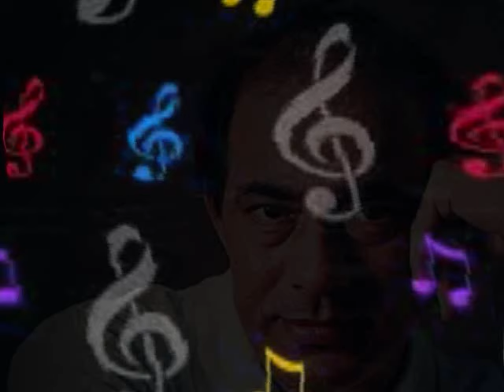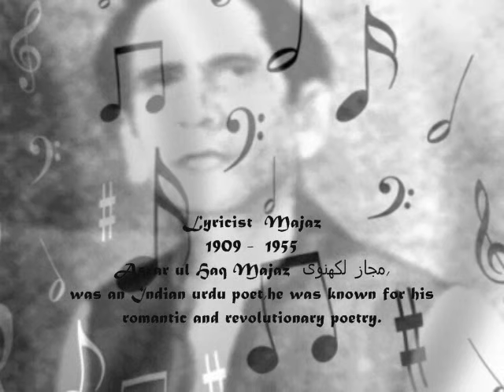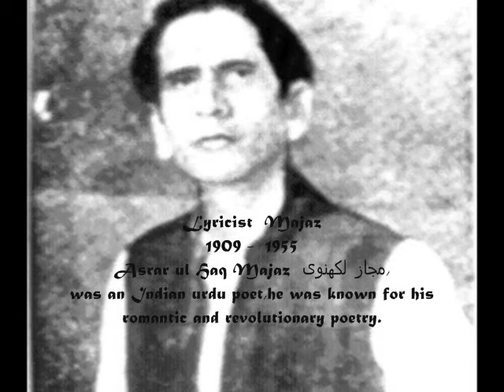aye gam e dil kya karun _Thokar1953 _ShammiKapoor& Shyama_Talat& Asha _Majaz_Sardar Malik_a tribute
Song : aye gham e dil kya karoon...male and female version.
Movie : Thokar (1953)
Singers : Talat Mehmood and Asha Bhosale
Lyricist :  Majaz,
Lyrics of Asha Bhosle version is written by Harsh Tandon.
Music Director :  Sardar Malik.
Cast :Shammi Kapoor,Shyama,Johny Walkar, Ravindra Kapoor,Lalita Pawar, Paro
Directed : Lekhraj Bakshi,

Lyrics  :-

yeh roopehli chhaanv yeh aakaash par taaron ka jaal (2)
jaise soofi ka tasavvur jaise aashiq ka khayaal
aah lekin kaun samajhe kaun jaane jee ka haal
aye gham-e-dil kyaa karoon
aye vehshat-e-dil kyaa karoon
kyaa karoon, kyaa karoon

raaste mein ruk ke dam loon yeh meri aadat nahin (2)
laut kar vaapas chala jaaun meri fitarat nahin
aur koi hamanava mil jaaye yeh qismat nahin

Majaz :-
Asrar ul Haq Majaz (Urdu: مجاز لکھنوی, Hindi: मजाज़ लखनवी), (1909 - 5 December 1955), was an Indian Urdu poet. He was known for his romantic and revolutionary poetry. He composed ghazals and nazms in Urdu.

Early life

Majaz was born in Rudauli, Bara Banki, UP, India. He received his early education in Lucknow and Agra, and did his B.A. at Aligarh Muslim University. He considered Fani Badayuni as his 'ustad'.

He hails from a family of poets and litterateurs. Muztar Khairabadi, one of the great masters of Urdu poetry, was among his ancestors.He has a sister Safiya, who married to Jan Nisar Akhtar, father of Javed Akhtar.
Career

Majaz started writing poems while in Aligarh and soon became a popular among the masses and well respected among the literati. He became one of the front-ranking poets of the taraqqi pasand tahreek or Progressive Writers' Movement.

He is also well-known for composing the anthem, tarana, for Aligarh Muslim University, 'Ye meraa chaman, hai mera chaman, Main apne chaman ka bulbul huun.' "Aahang" and "Saaz-e-Nau" are two of his poetry compilations.

Majaz was madly in love with a woman. She married another man which he could not come to terms with. His poetry was greatly influenced by her and he remained unmarried all his life  In Ranchi
After liberation of India, condition deteriorated and with the help of Josh Malihabadi Majaz was sent to the mental hospital of Raanchi. There he met kazi Nazrul Islam and recognized the poet. It is reported that he told the poet, "Why are you silent Nazrul, Lets go to Lahore/Dhaka, though they are in foreign country, there are asylums!"
Death

Majaz, a heavy drinker, died alone in a tavern located in the Beldari Lane of Lalbagh, on the cold winter night of 5 December 1955 in the heart of the city of Lucknow.
Major works

    Shab-e-taab
    Aahang
    Saaz-e-Nau

Honours

    Postage-stamp released by Indian Postal Service on 28 March 2008

I adore this one for it's music. It's so upbeat and fantastic for a sad song. I wish I get to see the video of this song some day. Shammi Kapoor looks so young and handsome in the photo.

And while I was searching for who was the lyricist of this song, I found this awesome piece of info on this film, apparently one of Shammi Kapoor's first films and the lyricist Majaz.
Source: By swarapriya on hamaraforums

   Film  "Thokar" is the movie in which Shammi Kapoor made his debut. He was only 22 then. He did have acting experience touring with Prithvi Theatre Company (his father's) playing bit roles in various plays. By this time, both his father, Prithviraj Kapoor, and his older brother, Raj Kapoor, have firmly established themselves in the movie industry as formidable forces to reckon with. So when he decided to make a plunge into acting in movies, not just one, but five producers signed him.

  One great feature about "Thokar" is its music composed by Sardar Malik. The songs "Aye Gham-E-Dil Kya Karoon" are outstanding. These were written by the famous poet Majaz (his picture is given below). In real life Majazji was Asraar Ul Haq. He was uncle of the great lyricist of today, Javed Akhtar. Javed Akhtar's father, himself another great lyricist, Jan Nisar Akhtar, was married to Majajz's sister.

SONGS(10)

1. Aye Gham-E-Dil Kya Karu
Talat Mahmood

2. Jhilmil Sitare Chanda Ke Dware
Asha Bhosle

3. Ye Kaisi Raat Aayi Hai
Asha Bhosle

4. Hawa Gungunaye Fiza Muskuraye
Asha Bhosle

5. Mauj Ki Aur Na Toofan Ki Khabar
Asha Bhosle

6. Aye Gham-E-Dil Kya Karu (By Asha Bhosle)
Asha Bhosle

7. Kuch Tum Jo Kaho Humse
Asha Bhosle

8. Mai To Nahi Pita Hu
S. Balbir

9. Kajri Rain Kate Na Un Bin
Asha Bhosle

10. Aye Gham-E-Dil Kya Karu
Asha Bhosle